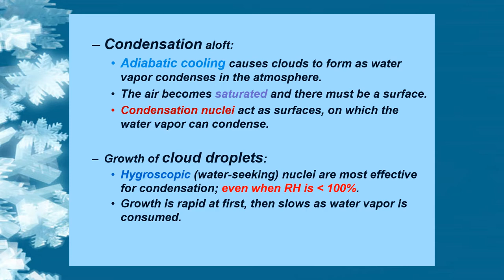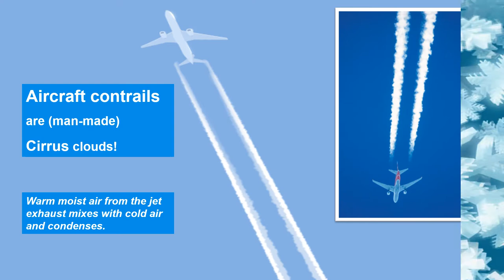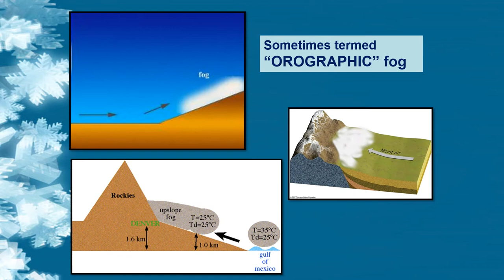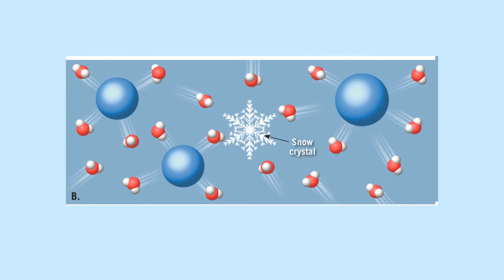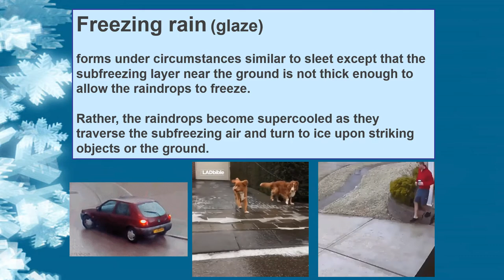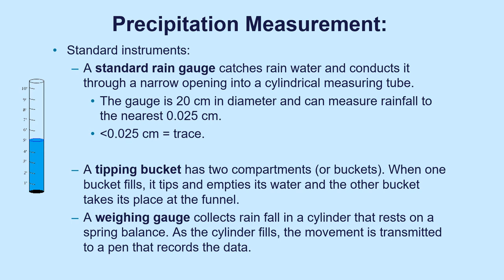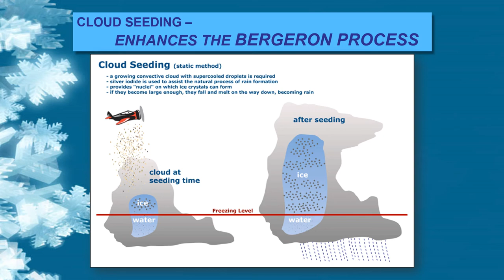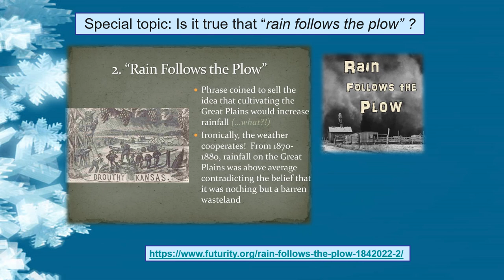GLY 2460 CHAPTER 5 Condensation and Precipitation SLIDES no sound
GLY 2460
Lutgen's Textbook Ch. 5
"Forms of Condensation and Precipitation"
PowerPoint slide show.
There is no sound or narration.